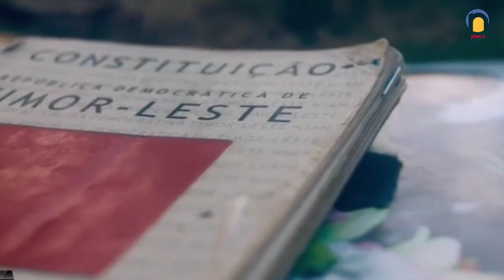KTT ASEAN summit Labuan Bajo 2023 setujui Timor Leste sekarang untuk masuk jadi anggota penuh!!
Dukung kami

Negara anggota ASEAN sepakat untuk menyetujui road map atau peta jalan keanggotaan penuh Timor Leste ke dalam organisasi regional tersebut.

Persetujuan itu, ditegaskan dalam pernyataan bersama para pemimpin ASEAN pada Rabu, (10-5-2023).

“Menyusul keputusan untuk menerima secara prinsip Timor Leste sebagai anggota ke-11 ASEAN, kami mengadopsi peta jalan untuk keanggotaan penuh Timor Leste di ASEAN,” demikian bunyi pernyataan tersebut.

“Kami menegaskan kembali dukungan bagi Timor Leste untuk mencapai tonggak sejarah melalui penyediaan bantuan pembangunan kapasitas, dan dukungan lain yang diperlukan dan relevan untuk keanggotaan penuh Timor Leste di ASEAN,” tambah pernyataan itu.

Timor Leste secara resmi mengajukan diri untuk menjadi anggota ASEAN pada 2011 tetapi baru disetujui pada KTT di Phnom Penh, Kamboja pada November tahun lalu.

Setelah disetujui, ASEAN mulai menyusun peta jalan yang harus dipenuhi Timor Leste untuk mendapatkan status partisipasi penuh, termasuk kewajiban untuk memenuhi perjanjian atau traktat yang ada dalam tiga pilar ASEAN; politik, keamanan, ekonomi dan sosial budaya.

Sementara itu Timor Leste, yang pertama kali hadir dalam KTT ASEAN, menyatakan siap memenuhi kewajiban agar bisa menjadi anggota ASEAN secara penuh.

Perdana Menteri Taur Matan Ruak pada Selasa, (9-5-2023), mengatakan bahwa Timor Leste sudah melakukan berbagai upaya termasuk memperluas Bandara Nicolau Lobato di Ibu Kota Dili dan menjamin adanya komunikasi yang aman melalui kabel optik bawah laut.